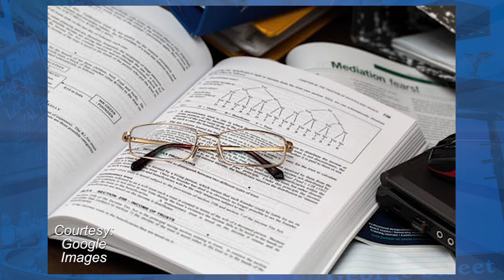McColl Turner - JA Business Hall of Fame 2018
On March 1st, 1946 McColl & Turner Chartered Accountants opened its
doors. Its founding members Jim Turner and John McColl came from
two diverse backgrounds and were brought together by chance. Jim
Turner was born and raised in Peterborough and pursued his accounting
designations in Toronto. He had always planned to open a practice in
Peterborough. John McColl, on the other hand, was from Montreal. He and his wife Pearl had decided they wanted to find a nice place to live. They decided to travel west, across Ontario, stopping in several communities until they found and fell in love with Peterborough. Turner, who at that time was living and working in Toronto, heard about the CA who was planning to set up practice in Peterborough and seized the opportunity. He wrote a letter to McColl suggesting they meet and discuss going into business together, rather than competing with each other. That original letter can still be viewed in the lobby of their offices. It marked the beginning of a very fruitful and fulfilling business relationship. Their partnership was a classic example of how opposites attract. Described by some who worked for them as an odd couple, a visit to John McColl’s office would inevitably find you in an immaculate workspace whereas Jim Turner’s office was a perpetual paper tornado. Their differences only served to make them stronger, each bringing his unique skill to the practice. McColl & Turner has served the personal and corporate accounting needs of the Peterborough community since 1946. Though they represented a small town they were able to hold down big clients, like Indusmin Ltd., the firm’s first client to be publicly traded on the TSX. Both partners were active in community service. McColl was a long-standing Rotarian who also supported the Salvation Army, while Turner offered his community service within the profession as a volunteer with the Institute of Chartered Accountants as well as within local organizations such as the Peterborough Chamber of Commerce and St. John’s Anglican Church. Still honouring the values of its founding fathers, McColl & Turner continued to serve our community for 72 years. On March 1, 2018, McColl Turner LLP joined Grant Thornton LLP.